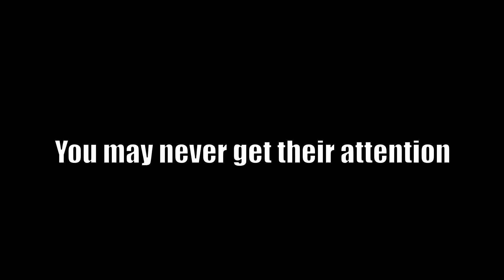Watch this before you pull | Genshin Impact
5 star guarantee ez. Sumeru pulls are gonna be crazy